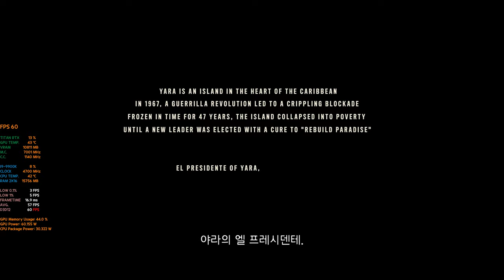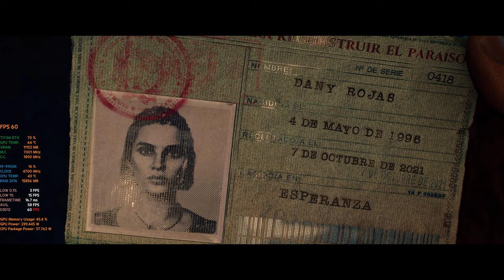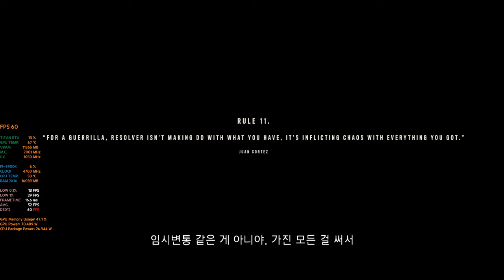[4K 60FPS] FAR CRY 6 PC STORY GAME PLAY #1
파 크라이6  스토리모드
FC6 Walkthrough Gameplay Part 1  한글자막